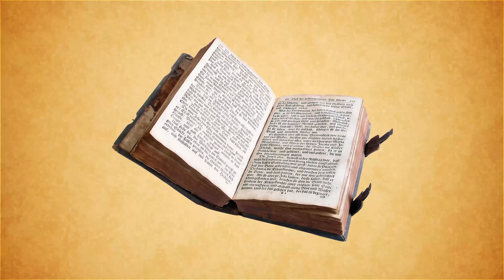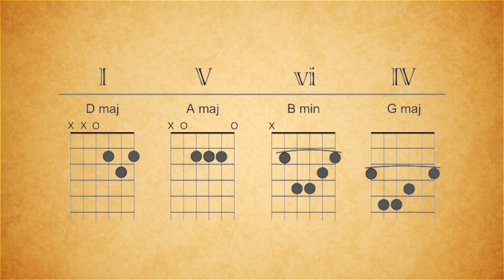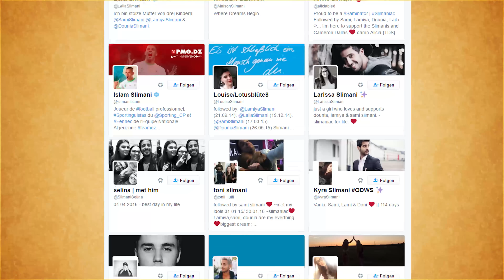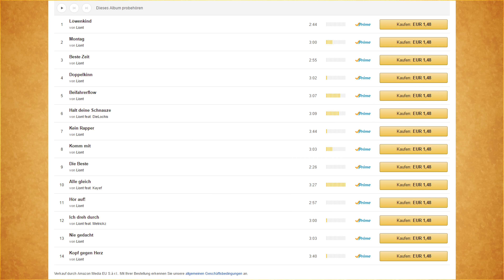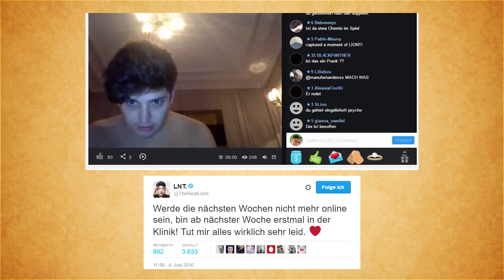"Warum machen YouTuber Musik?" - Folge 1 - YouTube und die Musik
Eine neue Videoserie ist wie ein neues Leben! Oder so ähnlich.

Weitere Quellen: Twitter, iTunes, amazon